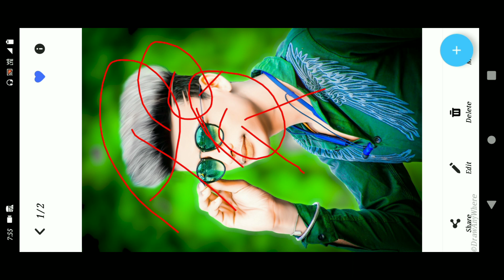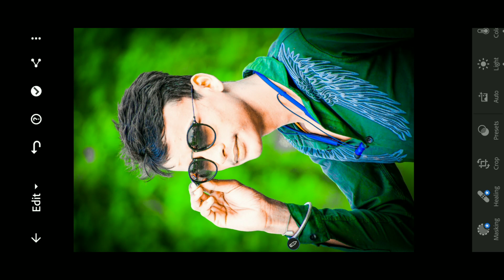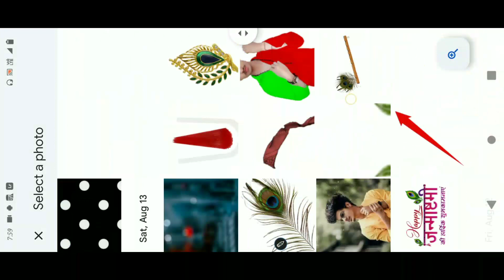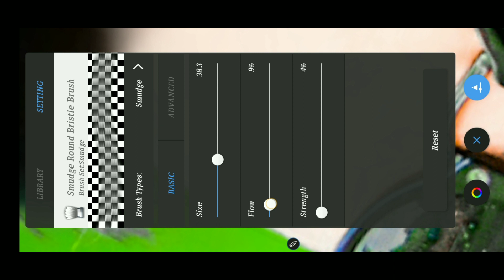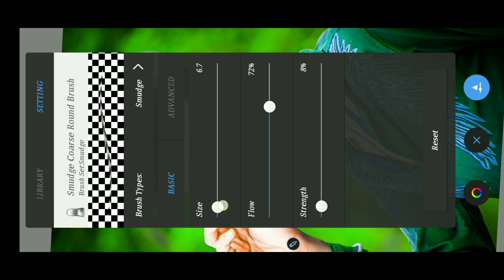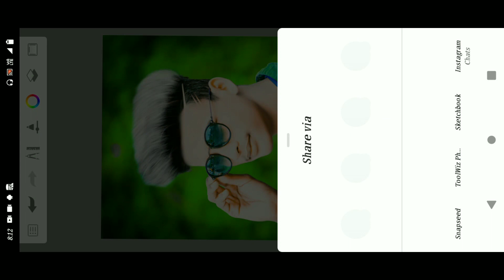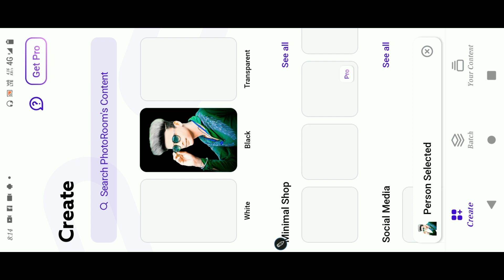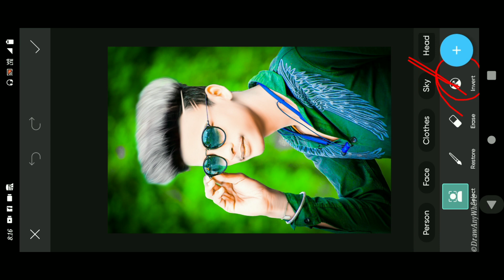Hairstyle editing And Face Smooth Autodesk Sketchbook Oil Pant Photo Editing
Photo_Editing Apps 🔙